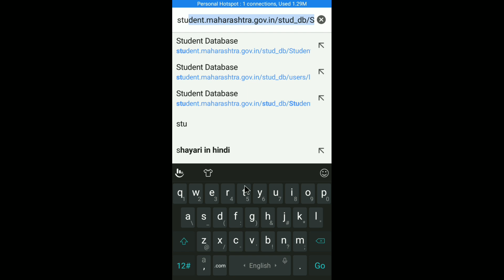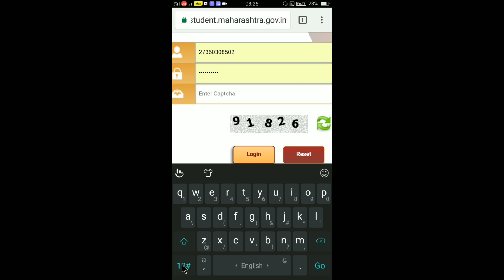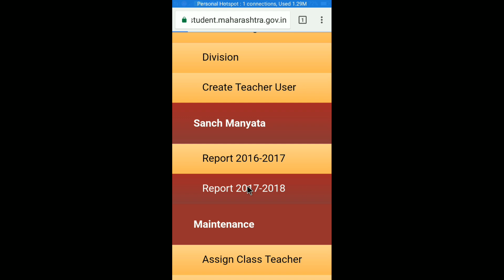Sanch manyata Report पहा mobile वर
आपल्या शाळेची संचमान्यता mobile वर कशी पहावी ?